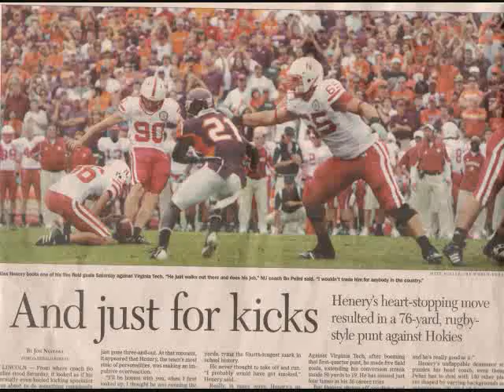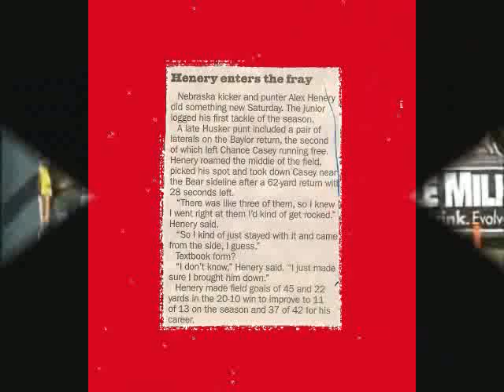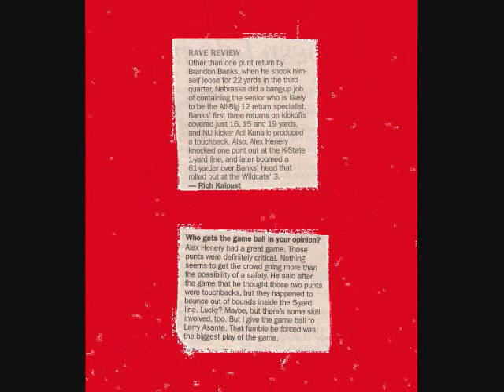Alex Henery, Simply the Best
Nebraska Cornhusker football kicker and punter will be dearly missed. His career ended as the leading kicker ever in NCAA football, for accuracy at 89,5% 68of 76. He also placed balls consistantly inside the opponents 20 yd line. He also leads a storied Nebrasks program in career total points scoring  397 pts, ENJOY!